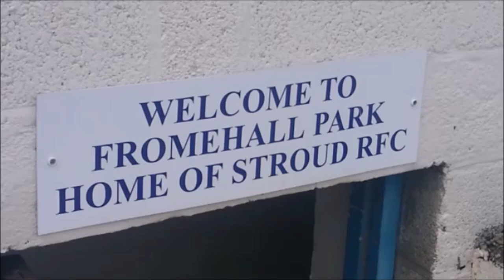Minchinhampton RFC v Painswick RFC (Stroud & District Combination, Junior Plate, 2021/22)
A closely fought, highly entertaining derby provided a fine end to the rugby season in the Cotswolds. The sizeable and vocal crowd created a fantastic atmosphere in the summer sunshine.